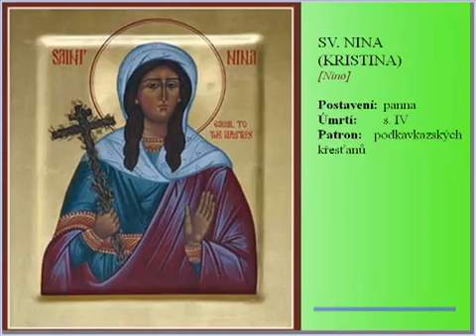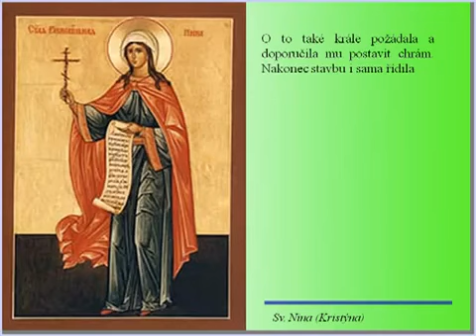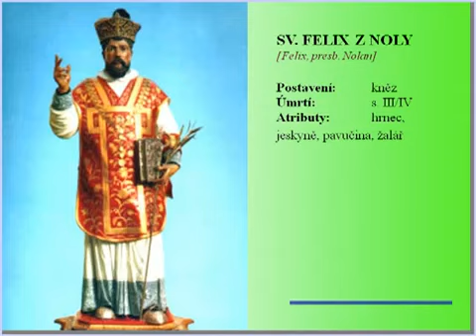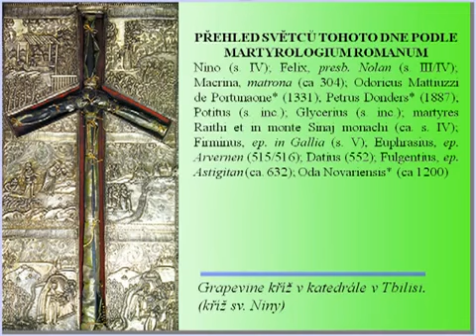Gruzie Církevní kalendář 27.01 a 19.05 Gruzínská světice Svatá Nino Ninooba